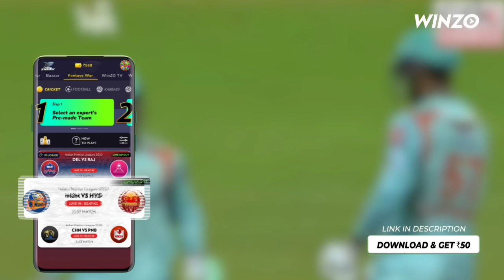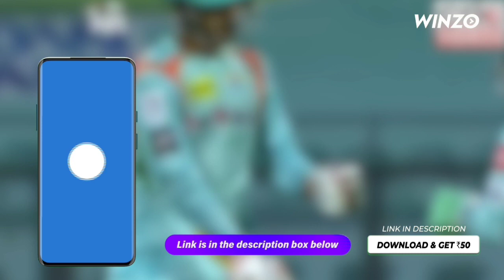RCB vs MI match 18th Highlights | Royal Challengers bangalore vs Mumbai Indians match Highlights